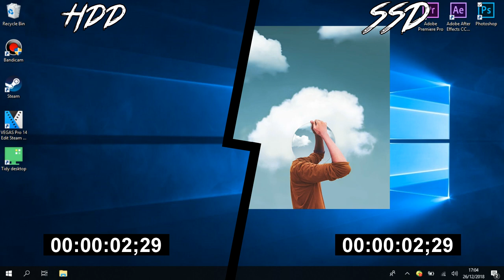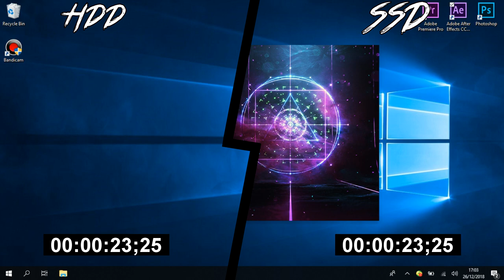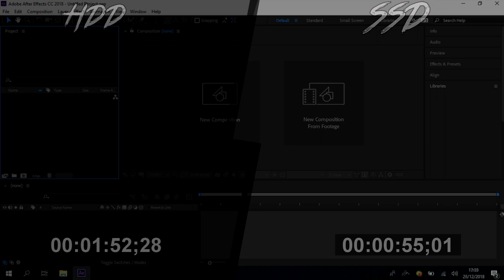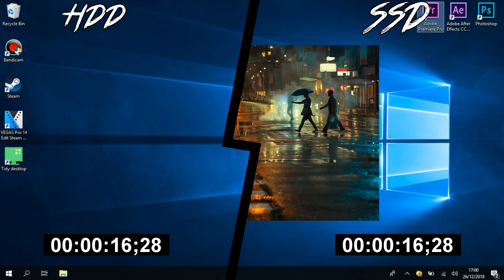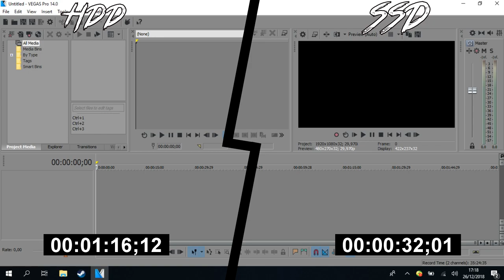Perbandingan Antara HDD dan SSD!(SATA3)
oke bang,kali ini guwek akan memberikan video perbandingan antara hdd biasa(seagate) dan ssd(wd green),dan jujur untuk perbandingannya lumayan jauh sih :D

PSU : Gardu Listik
VGA : Bawaaan Mobo
FAN : Kipas Turbin
Processor : AMD Athlon x64 0.1 GHz
Motherboard : Motherboard Mati
HDD : Harddisk PS2
Casing : Kardus&Triplek
Monitor : GG 55 inch Curved Edition
Memory: 128MB Cap Tiga Setang
Headset : Samsul Wireless Edition(Emang gak ada kabel,karena digunting)
Mouse: Virtual Mouse
Keyboard: Virtual Keyboard
Kursi: Kursi Taman